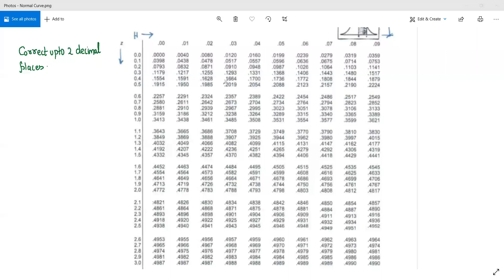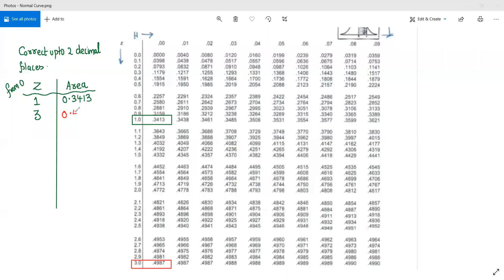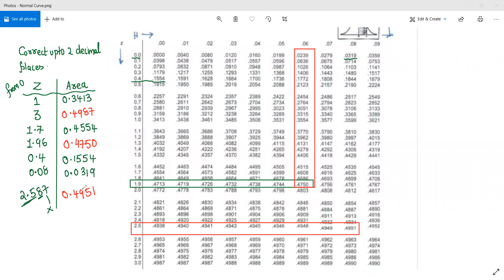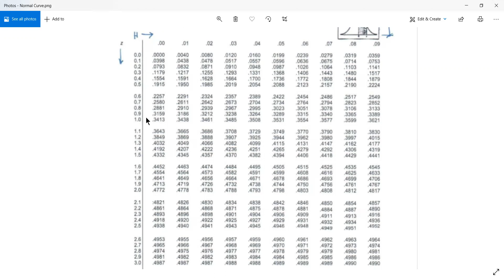Theoretical Distribution (Normal)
Normal Distribution